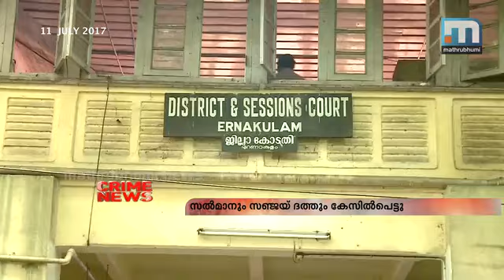Actors who went to jail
Before Dileep there have a been many actors who had to serve jail term for various charges in Indian film industry. Bollywood star Sanjay Dutt,Salman Khan, Shiny Ahuja all landed in jail from Bollywood. In Malayalam actor Vijayakumar and Shine Tom Chacko were arrested by police. Here is a list of film actors who went to jail.